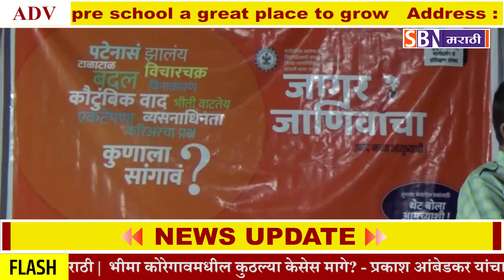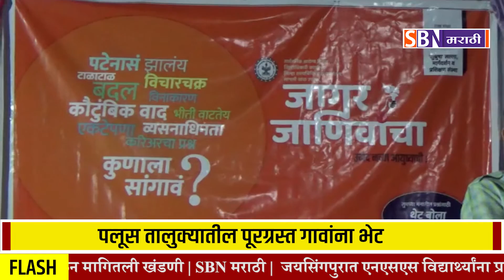दिव्यांग चेतन साधणार पूरग्रस्तांशी संवाद, पलूस तालुक्यातील पूरग्रस्त गावांना भेट